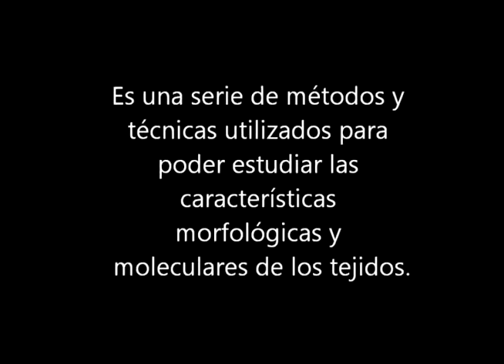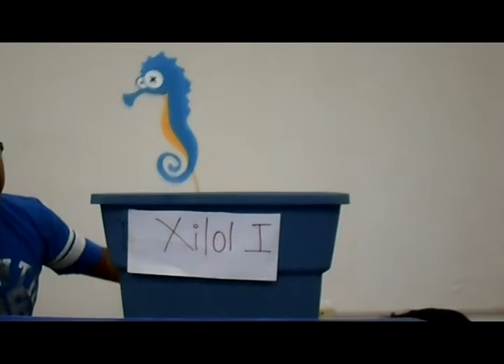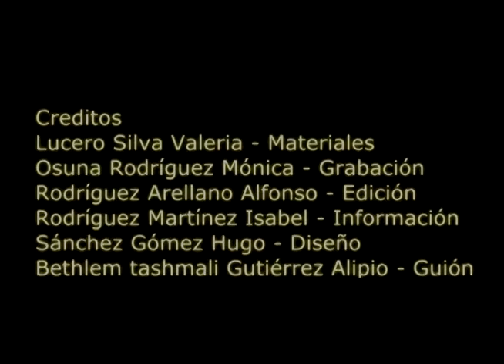Método Histológico Modelo Caballito de Mar